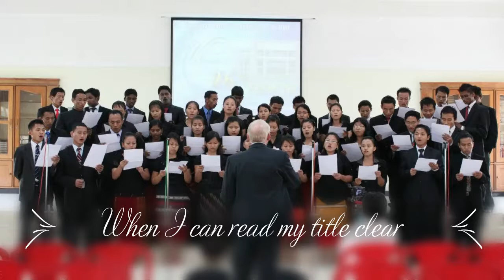When I can read my title clear - SIBBC&S Choir 2011-2012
When I can read my title clear
To mansions in the skies,
I bid farewell to every fear,
And wipe my weeping eyes.

Should earth against my soul engage,
And hellish darts be hurled,
Then I can smile at Satan’s rage,
And face a frowning world.

Let cares, like a wild deluge come,
And storms of sorrow fall!
May I but safely reach my home,
My God, my heav’n, my All.

There shall I bathe my weary soul
In seas of heav’nly rest,
And not a wave of trouble roll
Across my peaceful breast.